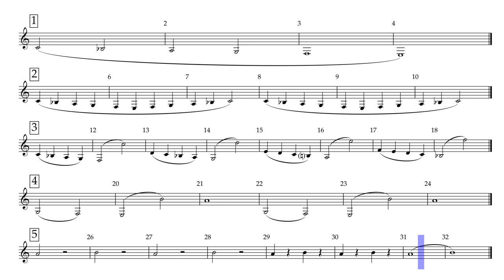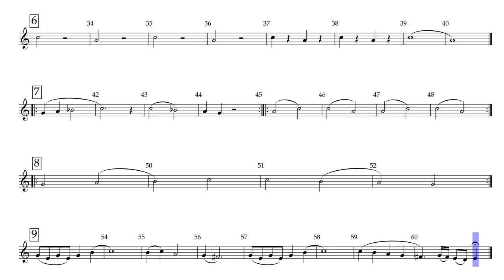Clarinet Stretching Volume One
0:00 Intro
0:10 1
0:24 2
0:43 3
1:10 4
1:31 5
2:01 6
2:31 7
3:25 8
3:54 9
4:28